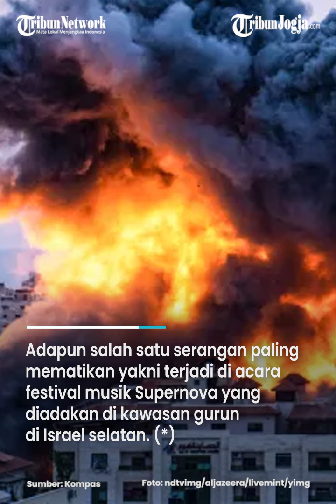RATUSAN WARGA ISRAEL TEWAS DALAM SERANGAN SPORADIS HAMAS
Pasukan Pertahanan Israel atau IDF hari Senin, 9 Oktober ini melaporkan, lebih dari 700 warga Israel tewas sejak kelompok militan Hamas melancarkan serangan sporadis berskala besar pada Sabtu, 7 Oktober 2023 kemarin.

Ini merupakan jumlah korban terbanyak sejak terjadinya Perang Arab Israel pada tahun 1973 silam.

Adapun salah satu serangan paling mematikan yakni terjadi di acara festival musik Supernova yang diadakan di kawasan gurun di Israel selatan. (*)

Editor : Mona Kriesdinar
Video : Afifudin
Narator : MG Ica
Produser : Ribut Raharjo
(Fif)

Sumber : kompas